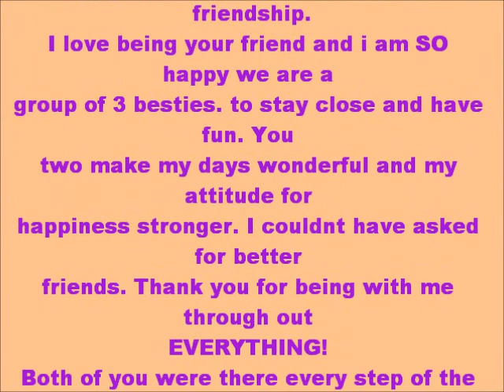For Raspberry and Caramel!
ILY! I hope you like that song. I was just looking for a good BFF song and that popped up. like my editing with two of the words? me too. I don't like those words... no... XD I am honestly proud of the stop motion at the end. XD
Song: Oath
By: Cher Lloyd